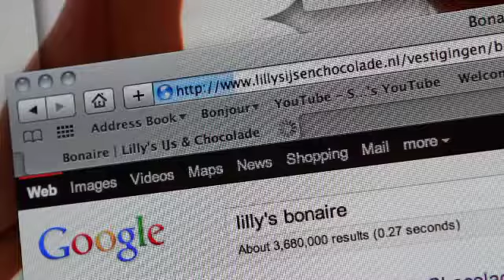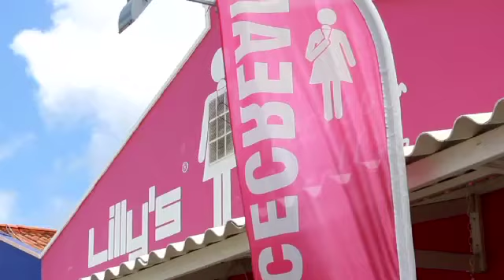Lillys Icecream & Coffee Bonaire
The perfect place on Bonaire, to sit down and relax with the best ice cream on the island. Or try a good cup of coffee with a home made belgian waffle. And not to forget, you can use free wifi also or try a delicious milkshake or smoothie.